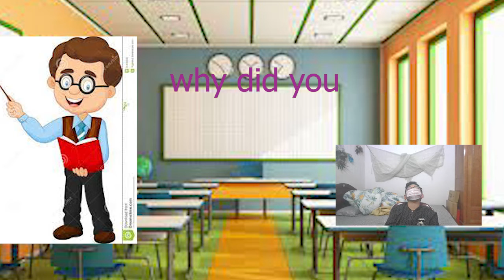pie's worst nightmare